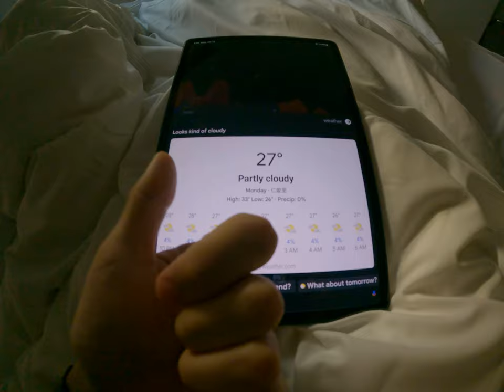Beautiful weather for filmmaking in Asia 2